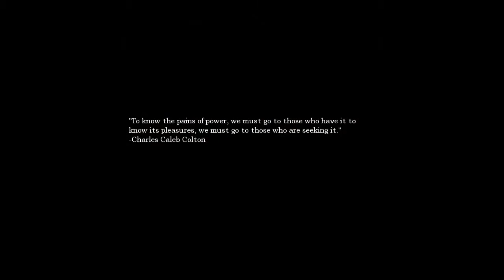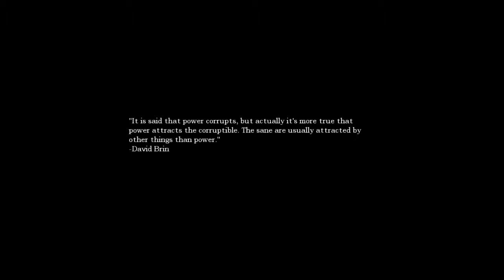Amnesia: Hill part 4 - is she trustworthy?